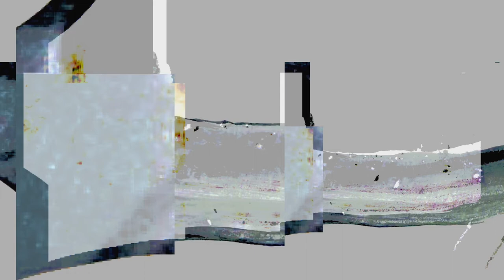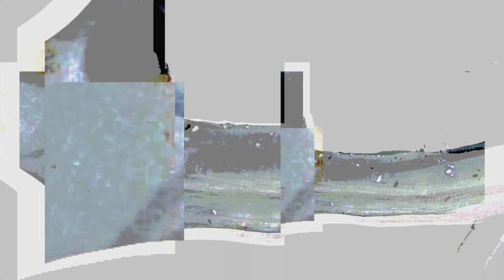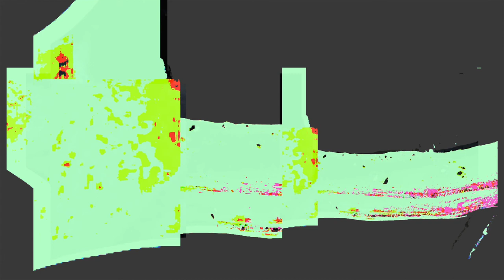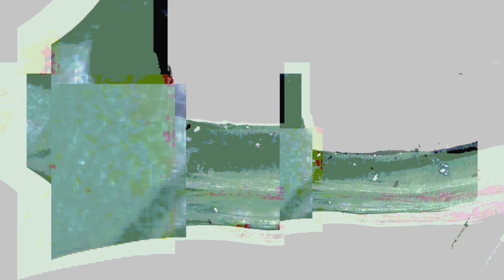Vasko Serafimov- Tuesday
Vasko Serafimov-Author of music and paintings